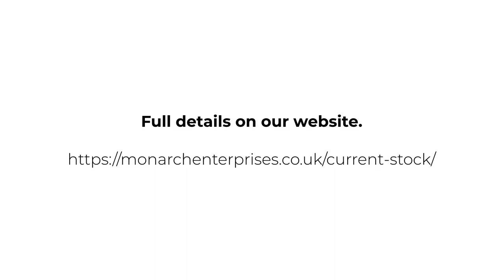2019 Porsche Macan S | Monarch Enterprises